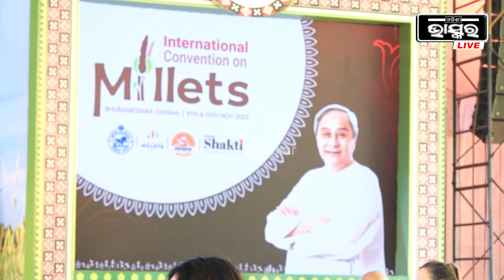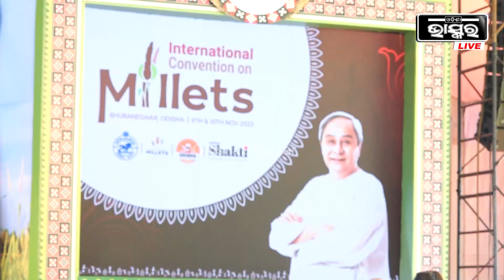"ଚାଷ ଉପରେ ଗୁରୁତ୍ୱ ଦେଲି ବୋଲି ଆଜି ପ୍ରାଇଜ ପାଇଲି, ସେଥିପାଇଁ ଖୁସି ଲାଗୁଛି" Millet Mission Odisha